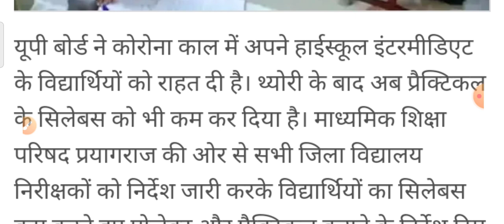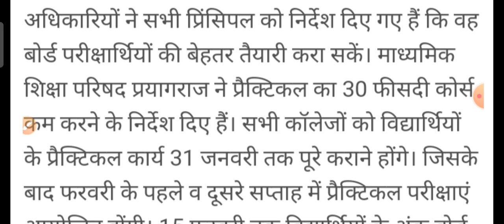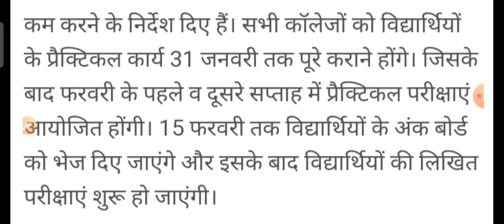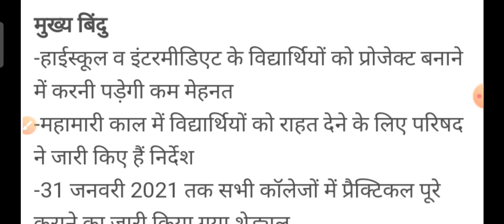प्रैक्टिकल एग्जाम को लेकर बड़ी खबर बोर्ड परीक्षा 2021/practical exam news 30% syllabus cut 2021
प्रैक्टिकल एग्जाम को लेकर बड़ी खबर बोर्ड परीक्षा

Prictcal exam